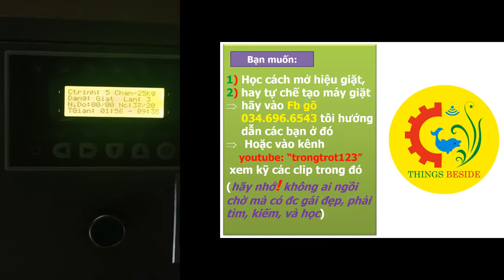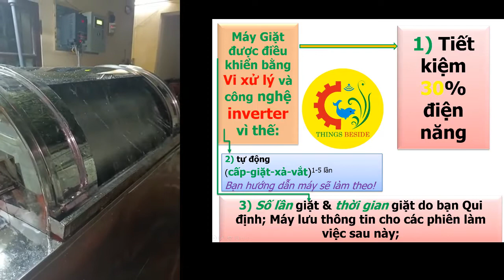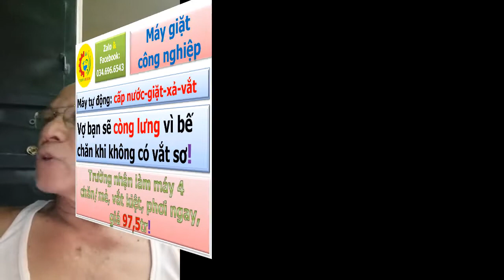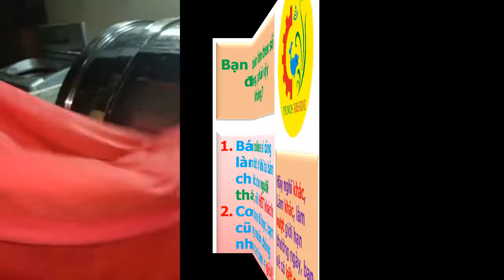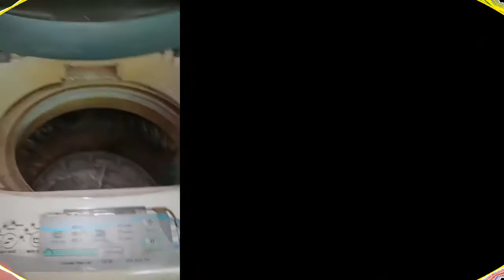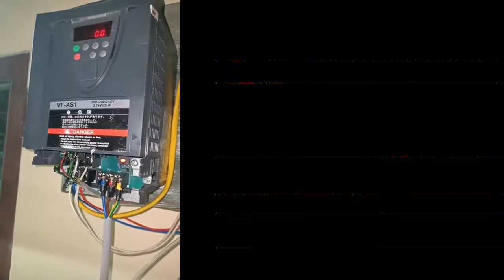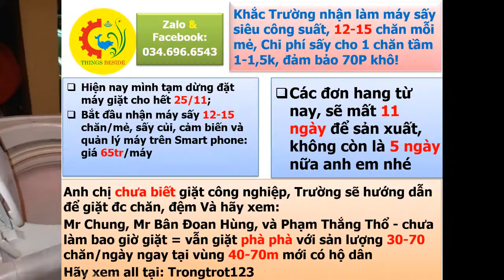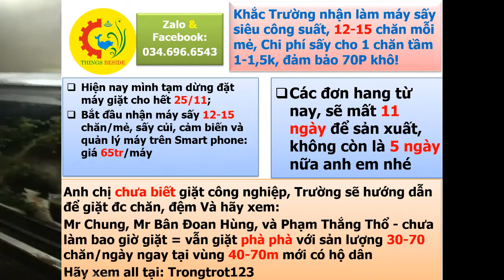Test máy giặt công nghiệp, tại sao bác ấy lại làm Giặt? xem bác ấy chia sẻ gì nhé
Bạn xem nhiều hơn trong kênh mình để hiểu kỹ, sẽ đỡ lang thang hơn